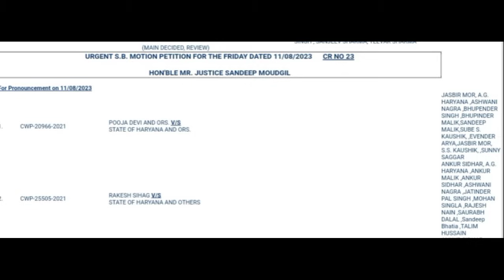हरियाणा पुलिस कोर्ट केस फैसला आ गया | Haryana police joining court case update today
हरियाणा पुलिस कोर्ट केस फैसला आ गया | Haryana police joining court case update today | haryana police male & female constable joining case news today